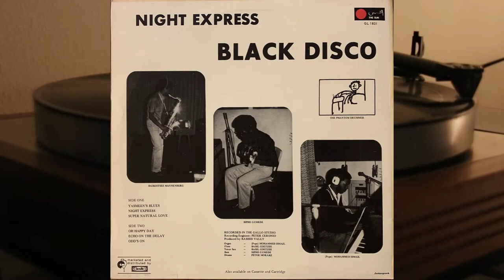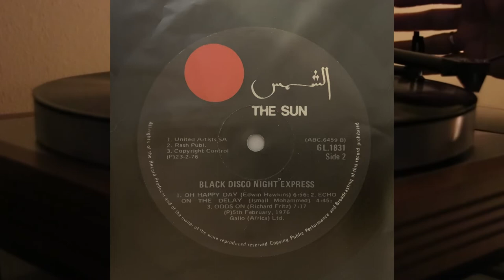Black Disco - Night Express - vinyl lp album jazz, funk, soul 1976 - Basil Coetzee - The Sun GL 1831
Side One

1. Yasmeen's Blues Composed By – Ismail Mohammed - 4.55
2. Night Express Composed By – Basil Coetzee - 11.32
3. Supernatural Thing Composed By – Gwen Guthrie, Patrick Grant - 4.27

Side Two

1. Oh Happy Day Composed By – Edwin Hawkins - 6.56
2. Echo On The Delay Composed By – Ismail Mohammed - 4.45
3. Odds On Composed By – Richard Fritz - 7.17